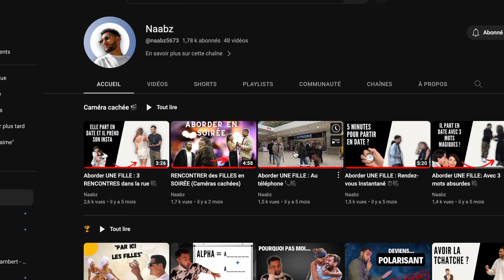3 CONVERSATIONS pour conclure tout tes DATES